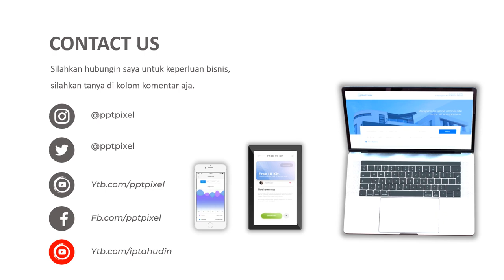Iklan Motor Matick, dealer, Showroom, Motor bekas, ADV, NMAX, PCX, Yamaha, Honda